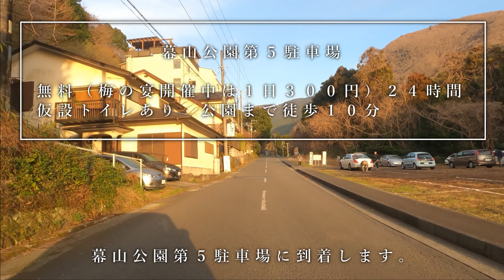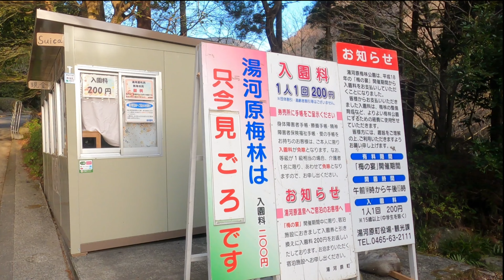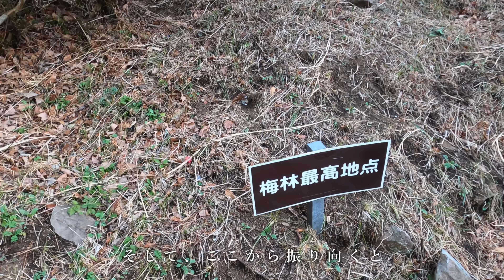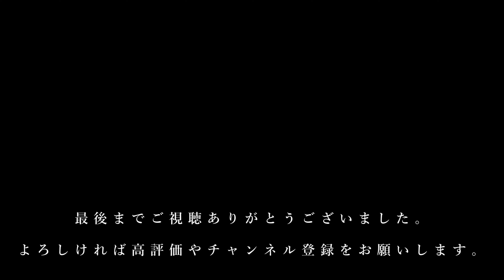【ルート解説】花の百名山「幕山」～湯河原梅林、幕山、南郷山を周回するマイカー登山コース(アクセス・駐車場情報あり)～ Course Guide of Mt. Makuyama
2023年3月4日、神奈川県湯河原の幕山へ登りました。幕山は標高626mほどの低山ですが、花の百名山にも選ばれており、ロッククライミングで有名な「幕岩」などの岩壁も擁する名山です。特に梅の花が咲く春先には、4000本もの梅が植えられた湯河原梅林が、山裾を紅白の絨毯のように彩る絶景が楽しめます。
梅が見頃を迎えた晴天の週末。多くの人で賑わうことが予想されたため、早い時間帯に梅林と幕山登山を楽しむ計画を立てました。梅を楽しみながら幕山に登頂した後は、比較的人の少ない南郷山や大石ヶ平を周回する低山歩きを楽みます。

0:00 オープニング・駐車場へのアクセス
1:37 駐車場から登山口
4:22 登山口～幕山山頂
9:34 幕山～南郷山
13:45 南郷山より下山・エンディング

【登山口までのアクセス】
海沿いを走る国道135号線で小田原から熱海方面へ向かいます。有料の真鶴道路か一般道の135号線で湯河原市街へ向かい、「幕山公園入口」の信号を左折。そこから幕山公園通りを6分ほど道なりに走ると、右手に幕山公園第5駐車場が出てきます。ここに車を停め、車道を数分歩いて登山口のある湯河原梅林を目指します。

【駐車場情報】
梅林に近い順に第1、第2、と駐車場があり、一番遠いのが第5駐車場です。第4以上の駐車場は9時開場。早朝は閉鎖されているので第5駐車場に停めます。イベント中だけかもしれませんが第5駐車場にも仮設トイレがあります。
「梅の宴」のイベント開催中（2月下旬～3月中旬）のみ有料。第5駐車場のみ1日300円。第1～第4は1日500円。早朝に第5駐車場に停めた場合は、下山後に係員に300円を支払います。
梅が見頃を迎えると駐車場も園内も大変混み合います。路上には駐車場の空きを待つ車が長蛇の列をなし、バスもひっきりなしに行き来します。今回は梅が見頃を迎えた初の週末だったのですが、朝7時頃の時点で第5駐車場はガラガラで、梅林にも幕山にも人は少なかったです。混雑が見込まれる日は開園前がおすすめです。入園料の200円も下山後に支払うことができます。

【バス情報】
湯河原駅～幕山公園間を運行　大人片道250円　梅の宴開催中は臨時便運航（始発8:45・終発16:20）

【ルート概要】
①第5駐車場～幕山登山口(CT:20分)
第5駐車場から幕山公園へ車道を歩きます。第4、第3、第2と駐車場が次々に現れ、第1駐車場の先にバス停と公園の入り口があります。園内に入るとすぐ、「幕山橋」とその先に梅の絨毯に彩られた幕山の姿が現れます。
幕山橋を渡り、売店や関係者・事情のある方専用の駐車場を過ぎると祭りの本部の建物が出てきます。ここにトイレもあります。
本部の建物の横の階段を登ると梅林脇の舗装路に出ます。この舗装路を左に進むと大石ヶ平方面、右は集落方面、そして正面が幕山登山口です。

②幕山登山口～幕山(CT:1時間20分)
登山口から梅林に入っていきます。梅林の中には散策路がたくさん通っています。時々「ハイキングコース」の看板がありますが、散策路に迷い込んだとしても上に登っていけば最終的に登山ルートに合流します。
梅林の中を登る階段を登っていくと、道の周りには徐々に大きな岩がゴロゴロし始めます。そして「梅林最高地点」で後ろを振り向くと、幕岩の険しい岩壁とその足元に広がる梅の絨毯が見下ろせます。
ここから道は普通の登山道になります。よく整備されたつづら折りの道を登り続けて行きます。しばらく登ると休憩に適した東屋があり、そこを過ぎてさらに登ると木の切れ目から真鶴半島が見下ろせる場所もあります。山の傾斜が徐々に緩やかになってくると、山頂を周回する太い道に飛び出します。そして「幕山頂上近道」の看板がある正面の道を登れば幕山山頂に到着します。登山口からの標高差は約420mです。

③幕山～南郷山(CT:1時間)
幕山山頂は開けた広場になっています。ほとんどの場所は木々に囲まれていますが、登ってきた道の所だけ木々の切れ目から真鶴半島全体が見下ろせます。
山頂で休憩したら、東に続く道を進みます。山頂周回コースの道を横切り、南郷山を目指して山道を下ります。幕山から下り切ったところにある大石ヶ平への分岐を過ぎ針葉樹林の中を2，3分進むと舗装された林道に出ます。この林道を横断したところある「自鑑水200m」の看板から再び山道に入っていきます。
すぐに出てくる「自鑑水」は、石橋山の合戦に敗れた源頼朝が自分の姿を水面に映したといわれる池で、幽玄な雰囲気がある場所です。池を通り過ぎ、針葉樹林の斜面を登っていくと、林業用の林道が複雑に交わる交差点に出ます。ルートが分かりにくいですが、「南郷山」を示す道標が立てられた細い道へ入っていきます。
針葉樹林の斜面を登り、背の高い笹のトンネルのような道を登り切ると、平坦な道に突き当ります。ここを右に折れ、明るい道を300mほど進むと南郷山山頂です。

④南郷山～大石ヶ平～幕山登山口(CT:2時間)
開けて明るい南郷山山頂。ベンチやトイレなどの設備はありませんが、広場に腰を下ろして休憩することもできます。また東側の木の切れ目から相模湾と小田原や大磯方面の海岸線を眺めることができます。
南郷山から来た道を戻ることもできますが、せっかくなので南側に下ってみます。山頂から南に少し下ると、視界一杯に広がる相模湾と真鶴半島を正面に見ながら下る道になります。そのまま標高差100mほど下ると舗装された林道に出ます。この林道は「自鑑水」直前に横断したのと同じ林道です。アップダウンのほとんどない舗装路を30分程歩いてさっき横断した地点まで戻ります。
そこからさらに幕山を下り切ったところの大石ヶ平への分岐まで戻ります。先程通り過ぎたこの分岐を大石ヶ平方面に進み、沢に沿って30分、標高差200m程下ると舗装路に出ます。ここが「大石ヶ平」。これで山歩きは終わり。大岩に祠が祀られている「山の神」や梅の花が映る池などの景観を楽しみながら、幕山の西側を流れる新埼川に沿って続く舗装路を40分程歩いて幕山登山口に戻ります。

【感想】
湯河原梅林の4000本の梅は一色だけでなく、白や紅、ピンクなどいろいろな色がバランスよく混じって咲きます。その景観はこの世の桃源郷、極楽浄土といってもいいほど。梅の花と青空のコントラスト、枝から枝へ飛び移りながら花の蜜を吸うメジロ、クライマー憧れの岩壁などを見ながらの登山。この季節限定の素晴らしい体験でした。
朝は売店なども空いておらず静かでしたが、昼頃戻ってみると多くの人が観光に訪れ、音楽が流れお祭り騒ぎでした。また、湯河原を目指して海沿いの道をドライブするだけでも旅行気分が味わえます。静かな山歩きだけでなく賑やかな観光も楽しめて一石二鳥のルートです。